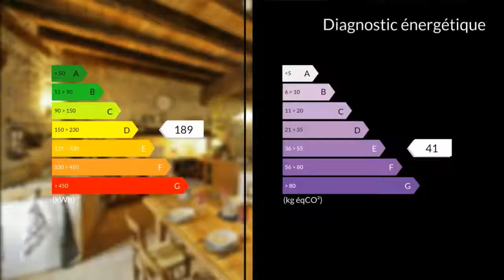A vendre - Maison/villa - Saint Chamarand (46310) - 16 pièces - 1 100m²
Situé dans un village médiéval, château restauré avec charme et passion par le propriétaire.Très confortable ce lieu vous permet de recevoir de nombreuses personnes dans les 2 grandes salles de réception dont les immenses cheminées et les volumes imposants surprendront l'ensemble des visiteurs. l'immeuble ancestral comprend l'habitation principale de 260 m²et comprend 4chambres et 2 salle de bain 2, 2 parties du château sont aménagées en gîte pour le plus grand plaisir des vacanciers de 120 et 220 m². La piscine, la terrasse, le sauna vous permettront de passer un très agréable séjour. L'aménagement et les travaux accomplis respectent parfaitement la majesté des lieux.. M. Robert VANCAUWELAERT 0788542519 / 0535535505poste9588 Agent commercial indépendant du réseau national clairimmo Maxihome N° RSAC : 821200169 - Ville du greffe : RSAC CAHORS